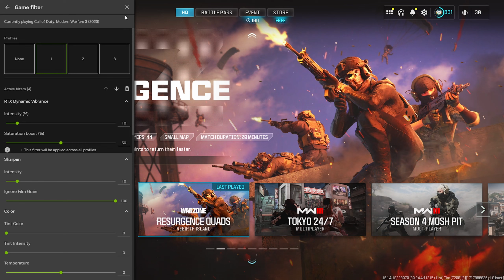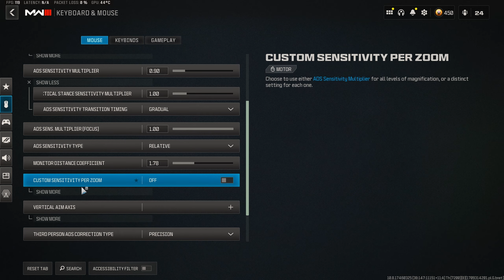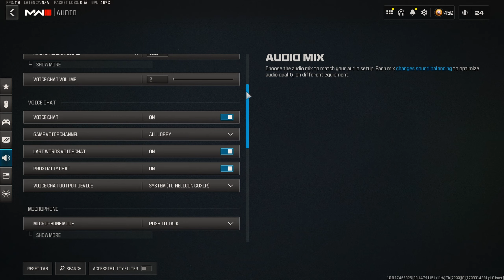The Best Color Settings for Warzone + Nvidia Filters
The best Nvidia Filter color settings for Warzone 3 season 4 Rebirth Island

20k Soon!!

Watch in (1440p60fps or 1080p60fps)

dpi: 1600
SENS: 3.5
Mousepad: Skypad 3.0
Mouse: Logitech G Pro superlight 2
Keyboard: Wooting 60he

00:01- 15:27 gameplay
15:28 - color settings